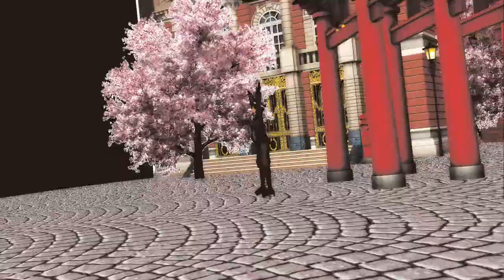Senbonzakura Kuro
Accidentally deleted this. Oops.